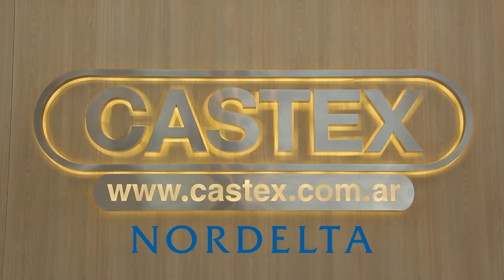Barbara Santi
Asesora Comercial Castex Nordelta
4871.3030 I 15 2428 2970